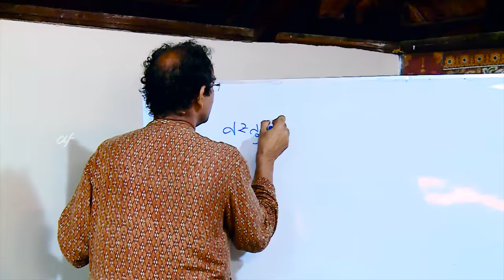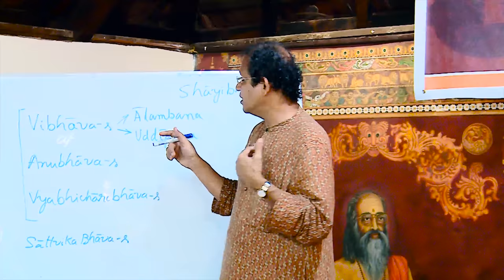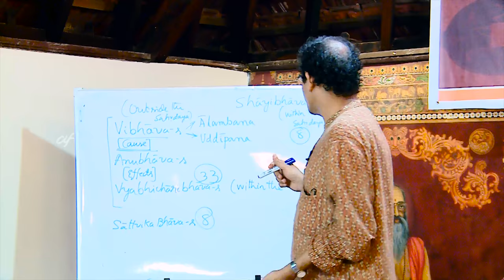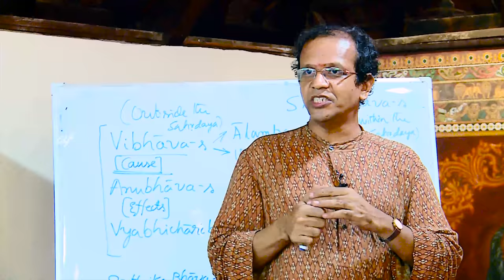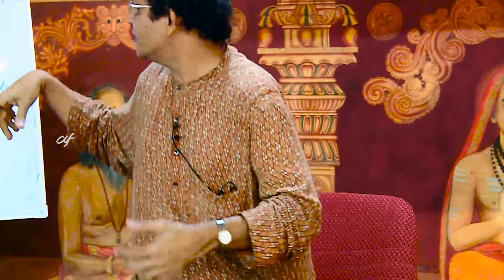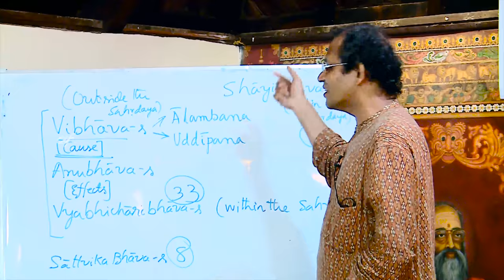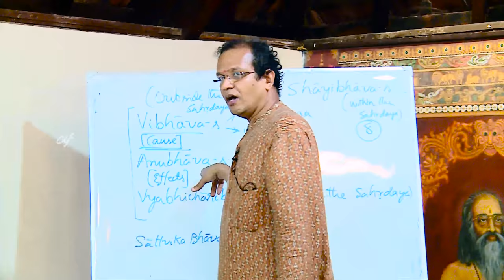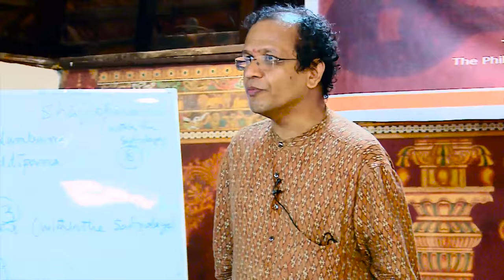Lecture on Kalayoga by Dr. Ganesh - 07 of 14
Dr Ganesh, a poet and a scholar par excellence.His expertise ranges from classical literature to theory of dance, music and Vedanta.Such detailed and deep study further enriched his inherent talent and style.

Dr Ganesh, in his ecstasy talks about the inter relationship of art and Vedanta with respect to its universality.He also expounds on how art is the sublimation of life and how it is the most cherished aspect of our life.
He not only tells the importance of appreciation of art but also asserts the attainment of liberation on appreciating art.He humorously convinces how classical dance is eco-friendly and the eyes dance more gracefully.
He believes that a language is bent not to express our thoughts but
to conceal our hearts.Thus, he unveils that in art, language is used to reveal everything.

He gave these talks in Summer School 2016 at Chinmaya International Foundation, Veliyanad.